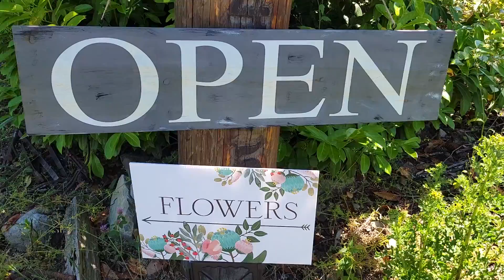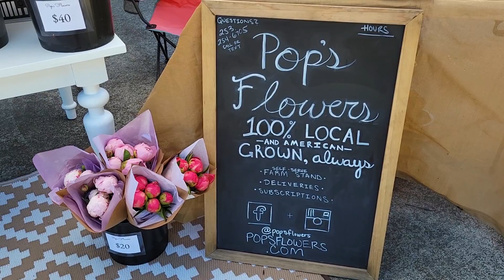VLOG || Balancing Farming & Sales + FARM STAND REVEAL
This week we were reminded of the challenge of balancing farm work with sales work as we prepare for our Father's Day Pop Up sale on the farm.

Welcome to the Farm! We are Pop's Flowers and 2021 is our second year on the new farm. We're still deep in the process of building our infrastructure and bringing our farm vision to life. We're here to share the journey  and demonstrate to the hundreds of new flower farmers hitting the scene every year what realities they can expect starting a flower farm from scratch and building a business.